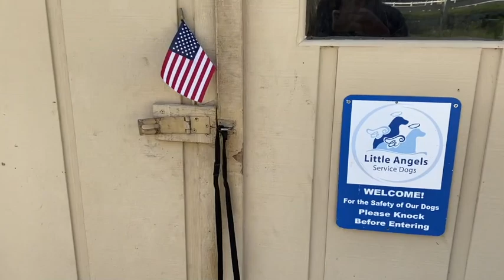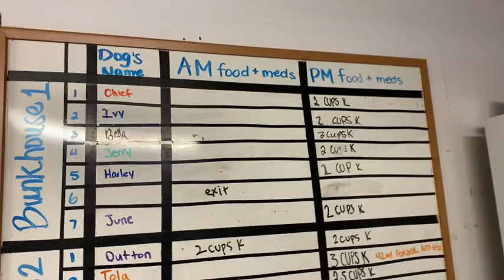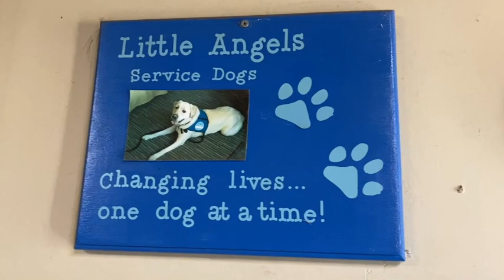A Day in the Life DURING CORONAVIRUS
Watch now to see how the kennel with Little Angels Service Dogs is working through the Coronavirus Pandemic.